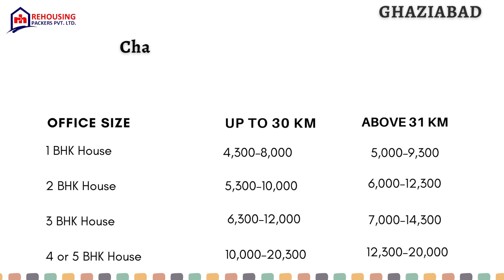Packers and movers charges in Ghaziabad | Rehousing packers and movers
Our team of experts is trained to provide you with quick and secure relocation services at affordable rates. We understand that every move is different, which is why we offer personalized solutions tailored to your specific requirements.

When you choose Rehousing Packers and Movers, you can rest assured that your belongings will be handled with care and transported safely to your new home. Our transparent pricing policy ensures that you won't have to worry about any hidden charges or surprises.